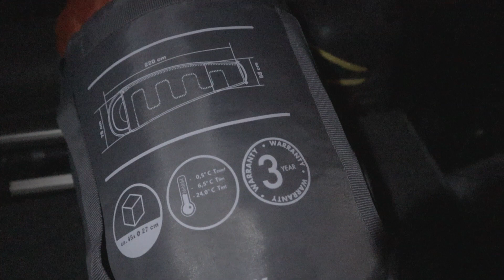Land Rover & Toyota RAV4 : Offcaffé IV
málé poježdění s Toyotou RAV4 a samozřejmě nechybělo ani kafíčko, mimochodem jáma je pískovna a je tam zakázaný vjezd pod pokutou 15 000,-

natočeno CANON M-50